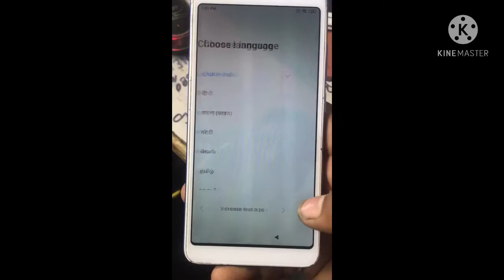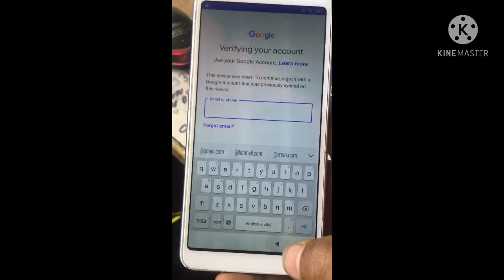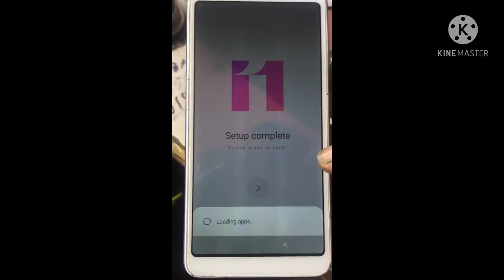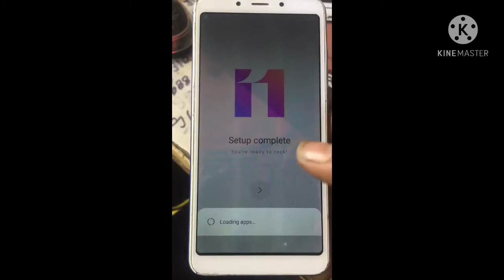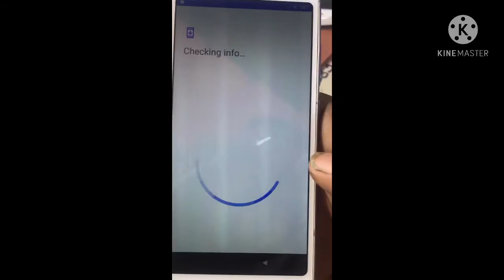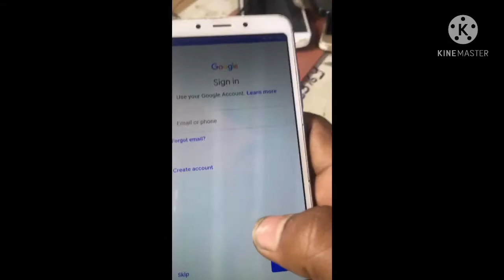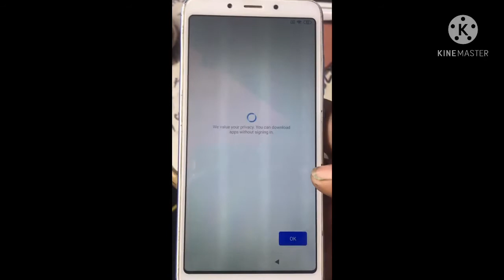Redmi 6a frp bypass.# google account unlock # Redmi 6a google account kaise khole..